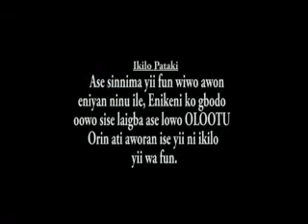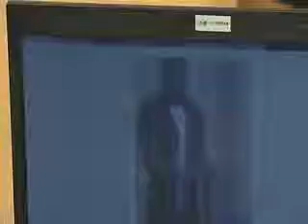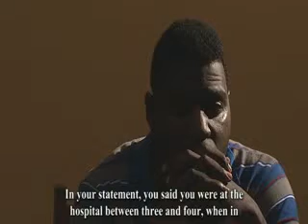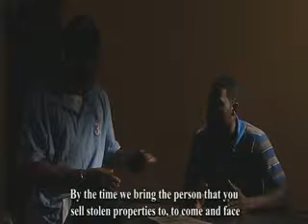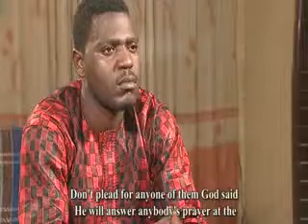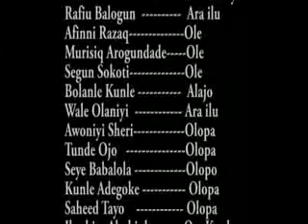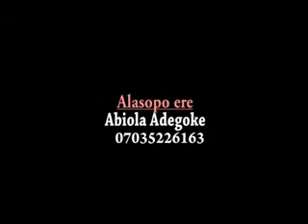KANNA KANNA - Yoruba Latest 2016 Movie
"KANNA KANNA" Movie by Ibile TV. (C) 2015 Sir Whyt Pictures Limited.

SYNOPSIS:
This is a story of Kunle (Ojo Bassay) who was warned not to sell a bed but he did not heed to the warning. Dr Damola (Big Vol Jokotade) who is well known in the society turned to a notorious armed robber.

What is the cause? Watch Kanna Kanna and learn to be contented with what you have.

PLEASE NOTE: Unauthorized upload of this video (Movie) is prohibited. Any unauthorized copy on any YouTube channel will be taken down. (C) 2015 Sir Whyt Pictures Limited.

Channel Setup by 9janimi Channel LLC & Managed by theMedia 360 Company LTD.